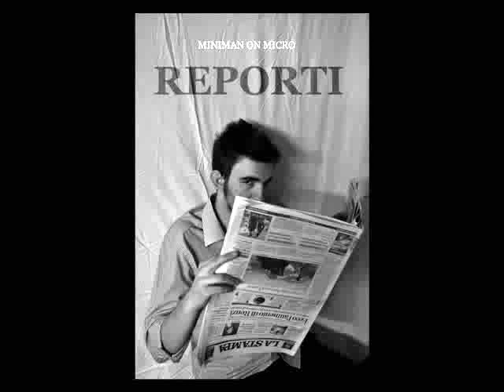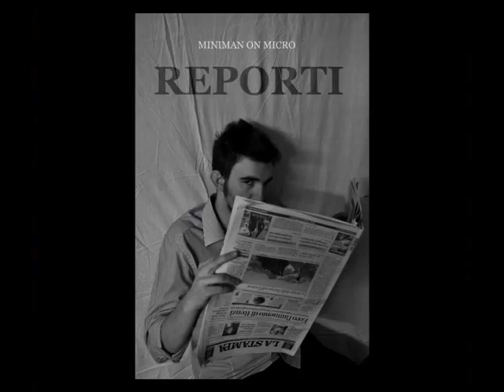11.Repcensione - Pitur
APPROFONDIMENTI
1) PITUR - Progetto Ligabue + spettacoli

Reporti by Miniman On Micro

Seconda Stagione
(Autori: Miniman On Micro & Musterpiece from P-Connection)

Produzione: Giopi from P-Connection
Registrato @ QB Music

TESTO
Siamo con un uomo al manicomio Paolo Pini
e se lo guardi in faccia sembra un tipo fuori giri
con la testa, crede che il mondi sia "tota 'na mariuneta"
però lui è il solo che ne vede i fili
è Antonio Ligabue, lo scemo del villaggio
"Stiamo lavorando Toni, ci sei d'intralcio!"
Fuori dalla festa di paese
Fuori dal pennello, sulla tela, sta dipingendo un leopardo
il pitur, vive nell'inquietudine preda di solitudine
perché le donne lo prendono in giro
così si strappa la faccia la mette su tela e spera
che una compagna gli resti vicino
"Pitur" è lo spettacolo di cui Mario Perrotta è regista ed attore
insieme ad altri 7 interpreti su musiche di Arcari per un'esibizione
che mischia danza, prosa e mimo
all'ex manicomio Paolo Pini la cucina
ora è un teatro: Teatro laCucina
e dagli spalti Miniman On Micro guarda
corpi danzanti, volti e paesaggi
immagini in sequenza proiettate nella stanza
le pose degli attori e una voce che le accompagna
parlano di Toni e del conflitto che lo strazia
che mette nei toni dei colori che spalma
Mini senza base chiede a Giopi se può farla
dopo chiama Musterpiece: perché spacca
scrivono Reporti sul teatro più ricercato
di un regista pluripremiato
sul confine tra il paese e la follia
alla fine non capisci il pazzo chi cazzo sia
il pittore Toni, lo scemo di Gualtieri
o noi equilibristi sopra un filo di pensieri?!